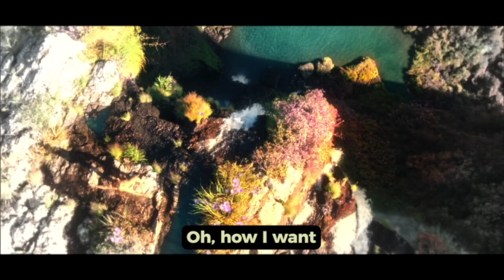Tuesday_Stop-Suffering 07\11\2023